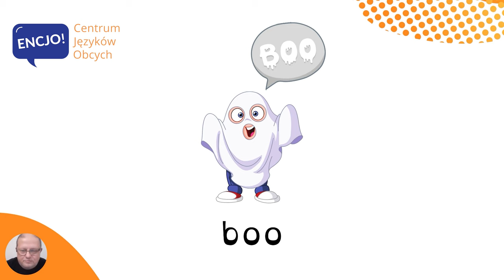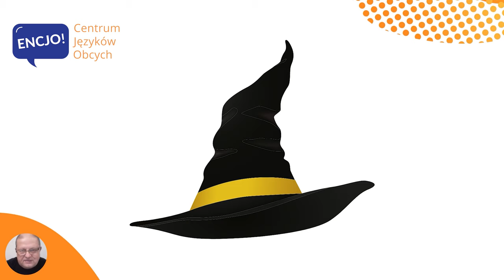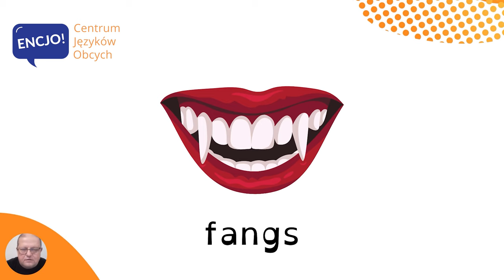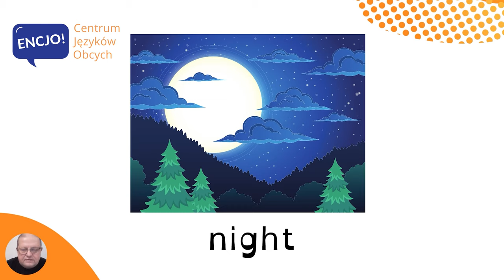HALLOWEEN VOCABULARY in English czyli słówka na Halloween po angielsku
31 października czyli HALLOWEEN zbliża się wielkimi krokami, w związku z czym na kanale nie mogło zabraknąć słów z tym związanych. Halloween to święto obchodzone zwłaszcza w krajach anglosaskich. Dzieci i dorośli przebierają się za postaci grozy i miło spędzają czas czy to na halloweenowych przyjęciach czy podczas zbieraniu słodyczy w sąsiedztwie. Przede wszystkim chodzi o dobra zabawa dla dzieci po angielsku. W filmie dowiesz się między innymi jak powiedzieć grób, dynia czy czarownica. 💬 Dla lepszego utrwalenia powtarzaj zwroty razem ze mną ;-)